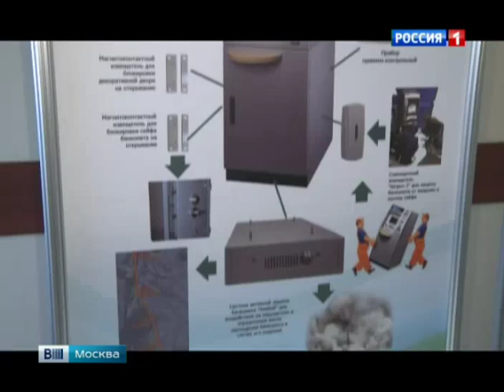Дым / ТУМАН БЕЗОПАСНОСТИ для защиты банкоматов и терминалов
СПРАШИВАЙТЕ ЖИВУЮ ДЕМОНСТРАЦИЮ У ВАС В ОФИСЕ!

 Кражи, когда преступники даже не пытаются вскрывать терминалы оплаты и банкоматы, а за 1-2 минуты выдирают их с корнем и уносят, стали настоящей головной болью для банкиров и владельцев платежных систем.

 Если в первом случае есть шанс, что на место успеет приехать группа быстрого реагирования и задержит грабителей, то во втором следователям обычно остается только изучать видео с камер наблюдения. За последние два года (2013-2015гг) число таких грабежей выросло сразу в полтора раза, и в Научно-исследовательском институте МВД, совместно с компанией Concept Smoke Screen, вынуждены были разработать новую систему защиты, которую назвали "Туман безопасности". Как только преступники начинают воздействовать на банкомат или терминал оплаты, помещение моментально заполняется плотной завесой тумана с видимостью в пределах 10-20 сантиметров.

 "Когда группа задержания еще только едет по сигналу тревоги, эти люди продолжают его взламывать, поэтому их надо чем-то занять . Как показывает мировой опыт, самое лучшее — это их выгнать оттуда, отпугнуть", — отмечает в интервью программе "Вести-Москва" заместитель начальника отдела научного центра МВД России Александр Климов.
В качестве дополнительной меры воздействия — световая и звуковая сирена, которая точно заставит грабителей быстро покинуть помещение ни с чем.

 Система уже активно используется многими Российскими банками.

Более подробно смотрите на сайте: SecuritySmokeScreen.ru